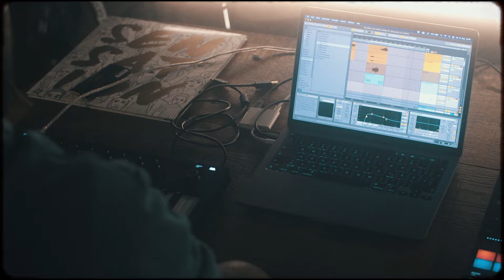7apes & Joha - "One For Madlib & Dilla" (Block Opera Live-Session)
2021 has been quite the ride for all of us. We are more than happy about the 15 (!) wonderful projects and the super dope remix cassette we brought to life this year and want to say thank you to all the artists and supporters involved. But you know what? Let’s do it the Block Opera way: Curtains up for 7apes’ & Joha’s last live-session from their trip to Hamburg during the summer. This joint is a lovely tribute to the great Madlib & J Dilla, with new instrumental renditions of all-time classics by The Pharcyde, Dillalude, Common, Madvillain and Slum Village. Spread the word if you got love for the Block!

The Pharcyde - Runnin' (0:00)
Madvillain - Figaro (1:41)
J Dilla & Common - E=mc² (2:58)
Slum Village - The Look Of Look / Common - The Light (Remix) (3:49)